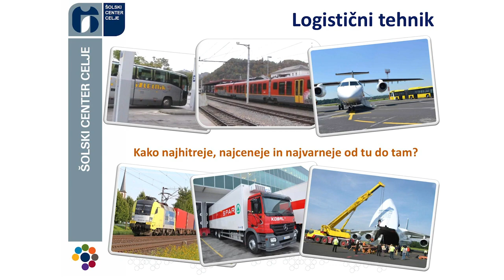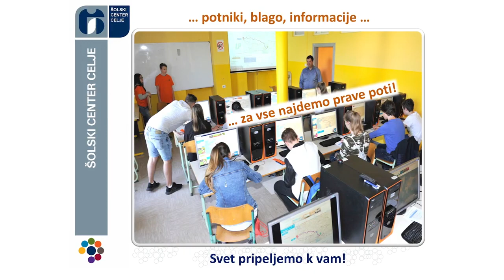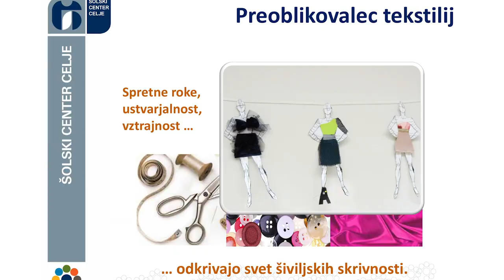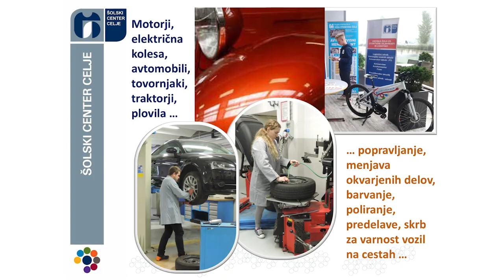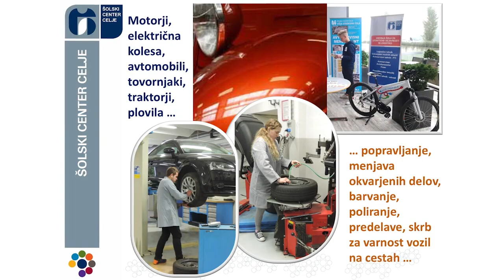Šolski center Celje - Srednja šola za storitvene dejavnosti in logistiko - predstavitev šole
Šolski center Celje - Srednja šola za storitvene dejavnosti in logistiko je kot Obrtna nadaljevalna šola začela delovati leta 1883.